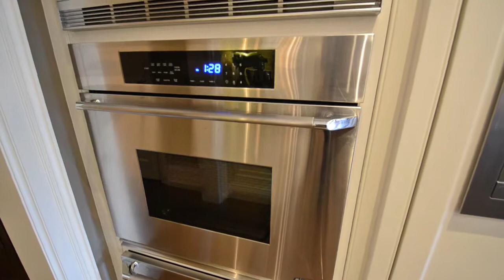164 Maplewood Road Mississauga Candice Chilton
CANDICE CHILTON
ADDRESS: 125 Lakeshore Road East, Mississauga
Ontario L5G 1E5